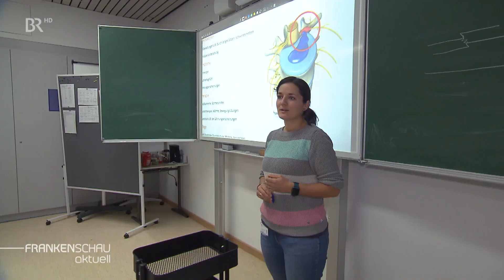Krankenhaus wirbt erfolgreich Pflegekräfte aus Tunesien an – Kein Warten auf Bundesregierung | BR24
Weder der Bundesregierung noch der Bundesagentur für Arbeit ist es bisher gelungen, genügend Pflegekräfte aus dem Ausland nach Deutschland zu holen. Ein Krankenhaus in Erlangen kümmert sich deshalb selbst – mit Erfolg.
Autorin: Gisela Staiger